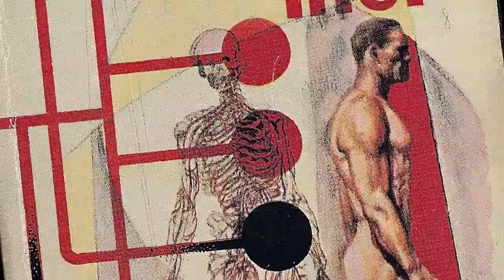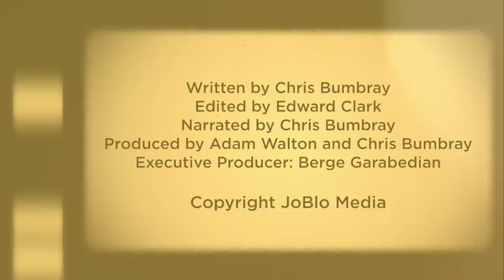Freejack: Emilio Estevez and Mick Jagger's Best Movie You Never Saw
Freejack was a tortured production for Morgan Creek, a studio that was then riding high off of the success of Robin Hood: Prince of Thieves. Boasting a solid $30 million budget, it not only had Emilio Estevez, fresh off of Young Guns 2, in the lead, but also Anthony Hopkins in his first post-Silence of the Lambs role, rising star Rene Russo, and best of all, Rolling Stones front-man Mick Jagger in his first acting performance in years. The result was a box office bomb, but a movie that has a cult following to this day as we explain in this week's The Best Movie You Never Saw.